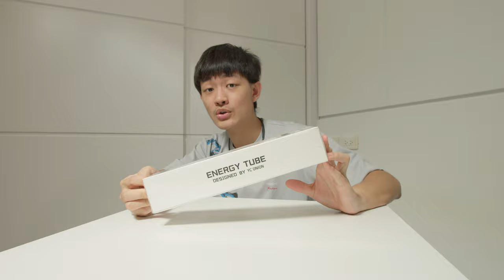YC onion tubelight LED lighting for filmmaker unboxing 5